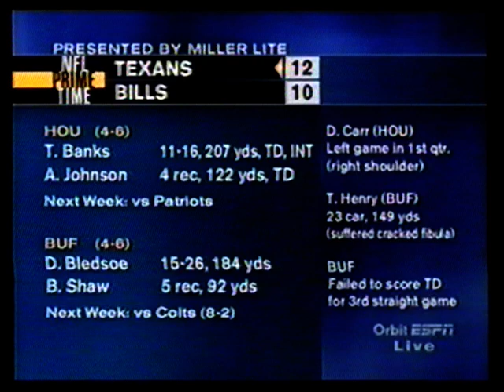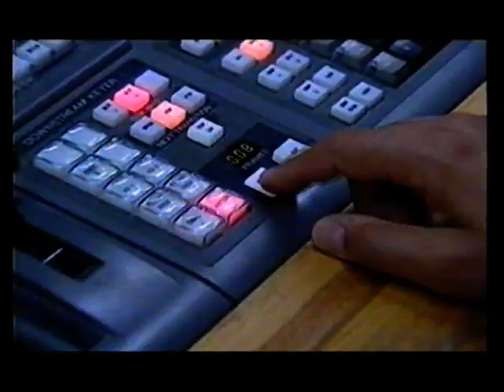NFL 2003 week 11 Prime time show nov 16 to SNF nep-dac VHS version